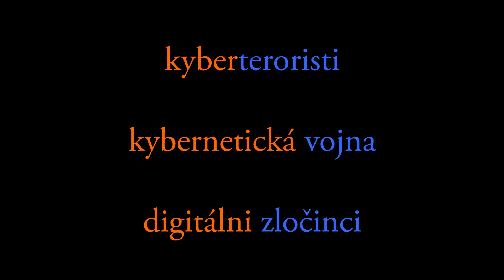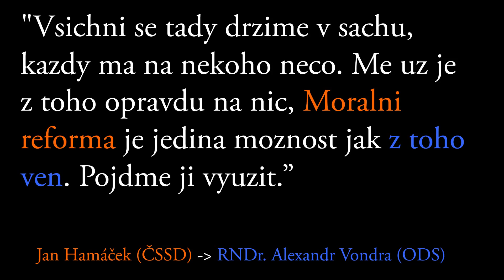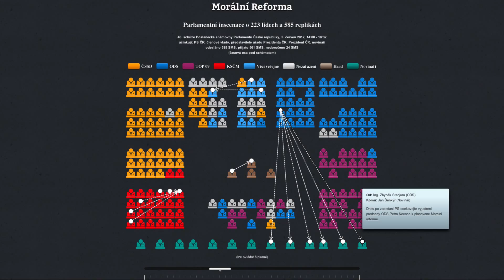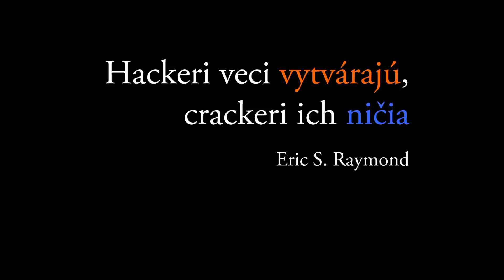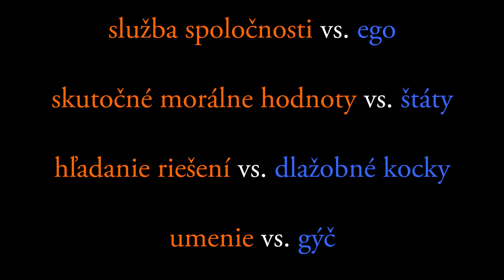About hacktivism Juraj Bednar at TEDxBratislava 2013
My talk about hacktivism and moral reform by Ztohoven at TedxBratislava 2013

If you have problems with subtitles (they don't work on some mobile devices), the whole video with srt file is

If you want English translation of the slides (won't mean much without seeing the video), they are